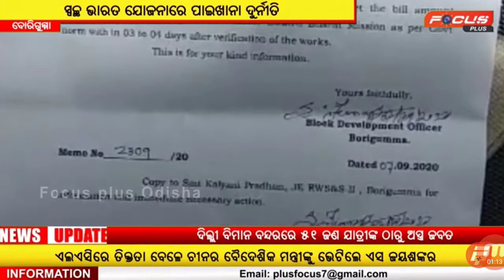NEWS REPORTER TAPAN HIAL NEWS CONTACT ME 7682838517w, NEWS KORAPUT DISTRICT ☎️✍✍✍